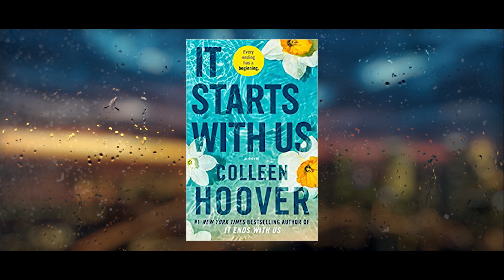Book Summary: "It Starts With Us" by Colleen Hoover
"It Starts with Us" is a contemporary romance novel by Colleen Hoover. The story follows the relationship between Atlas Corrigan, a young man with a troubled past, and Tilley Jaspers, a college student with a bright future.

Atlas is a former addict who has turned his life around, but he still struggles with the demons of his past. Tilley is a dedicated student who is working hard to achieve her dreams, but she is also struggling with the weight of her own family's expectations. When Atlas and Tilley meet, they are immediately drawn to each other, and they begin a passionate and tumultuous romance.

As their relationship deepens, Atlas and Tilley are forced to confront their own issues and the challenges that come with being in a relationship. They must navigate Atlas's addiction and Tilley's family drama, as well as their own personal struggles. Despite the obstacles they face, Atlas and Tilley are determined to make their relationship work, and they support each other through the highs and lows of their journey.

Throughout the book, Hoover touches on themes of addiction, family dynamics, and the power of love and support. The novel is an emotional and poignant exploration of the complexities of relationships and the healing power of love.

Overall, "It Starts with Us" is a heartwarming and thought-provoking romance that will leave readers rooting for Atlas and Tilley's happily ever after.